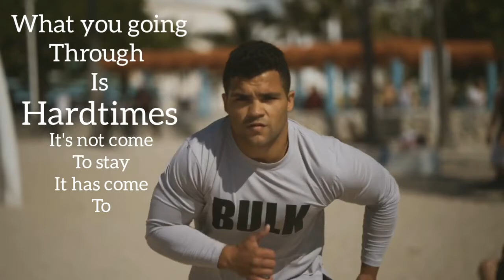DO WHAT IS HARD - Motivational Video